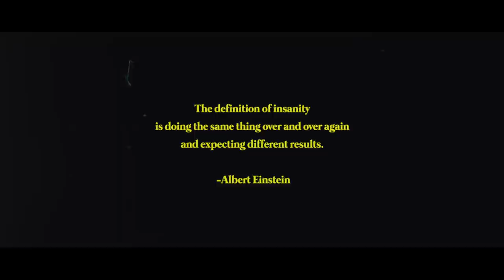Sonny Digital - Gotta Slide [Official Music Video]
Sonny Digital - Gotta Slide
PRE-ORDER 'DOLORES SON' NOW!

Lyrics:
[SONNY HOOK]
If my brother died
I swear to God
I gotta slide
I gotta (gotta do it)
Came up from the streets
Killings every week
That's on me
I gotta slide
Nigga what you think
What you think
Ima sit down
I was raised by OGs that ain't how we get down (huh)

[SONNY VERSE]
Iife used to be dull
Now this shit got lit now
I remember I was broke
But it's the opposite right now
Made it to the top and they look at me like how
Member it was doubt now they look at me like wow (uh)

[SONNY HOOK]
If my if my brother died
I gotta slide
Killings every week
That's on me
I gotta slide
What you think
Ima sit down

Nigga Better Park that bullshit or get slid on thats all im saying
We gonna go back to the hood , roll up this good dope and not think nothing of it

[Chopped & Screwed]
I gotta slide
(2x)

Killings every week
That's on me
I gotta slide (slide)
What you think
Ima sit down
I was raised by OGs that ain't how we (slide)